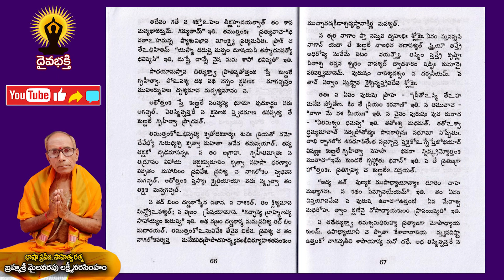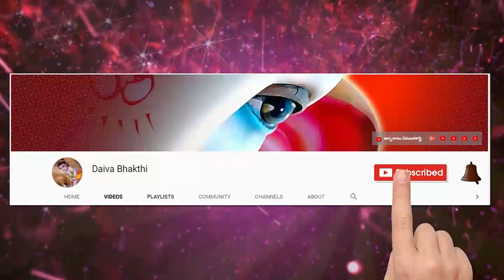learn sanskrit easily || సంస్కృతభారతి || సంస్కృత పాఠం 280 || మైలవరపు లక్ష్మీ నరసింహం